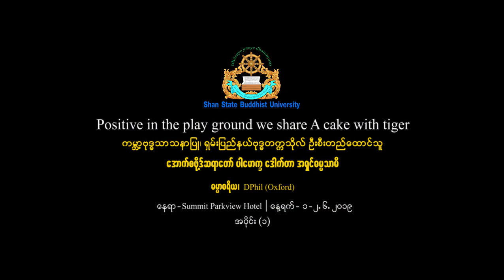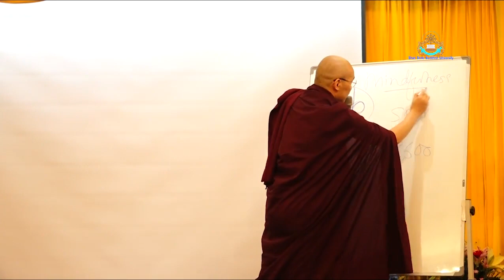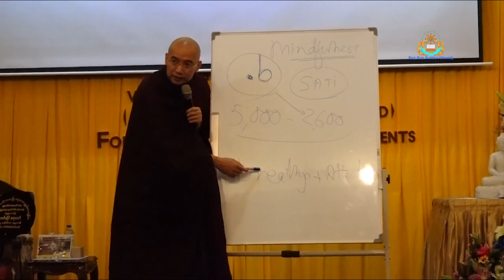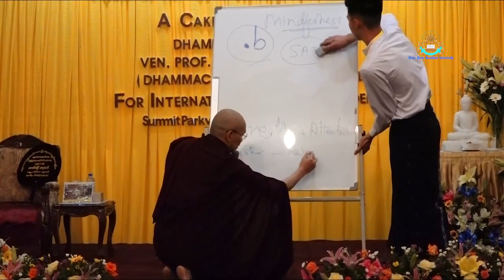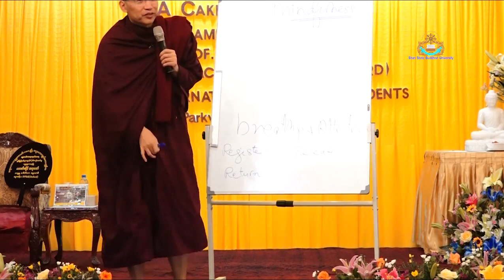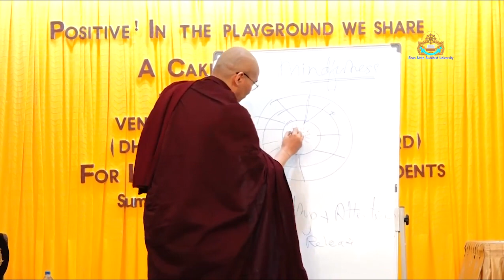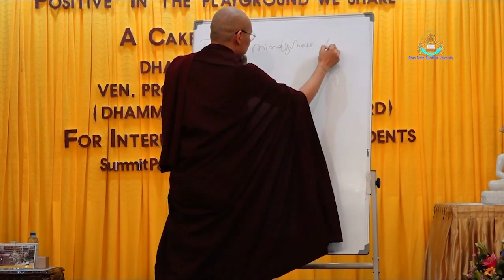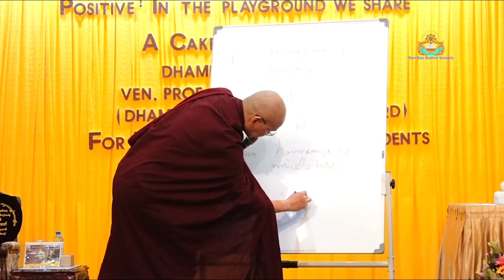Positive in the play ground we share a cake with a tiger (Part 1)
Oxford​​ Sayadaw Ven. Prof. Dr. Khammai Dhammasami, DPhil (Oxford), Founder-Rector of Shan State Buddhist University delivered the Dhamma lecture on "‌‌‌‌‌Positive in the play ground we share a cake with a tiger (Part 1)" on 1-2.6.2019.

Venue: Summit Parkview Hotel, Yangon.